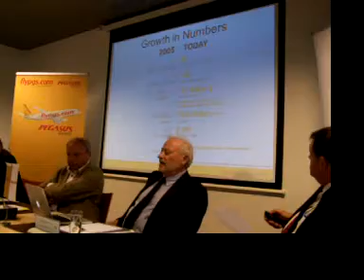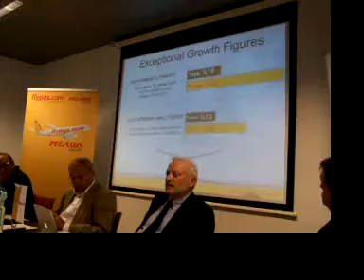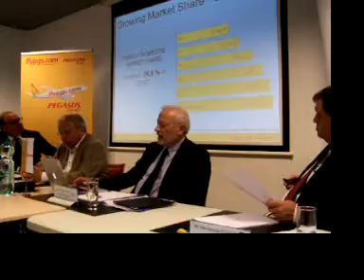PEGASUS HAVA YOLLARI CHARLEROI"YA HOS GELDINIZ.062